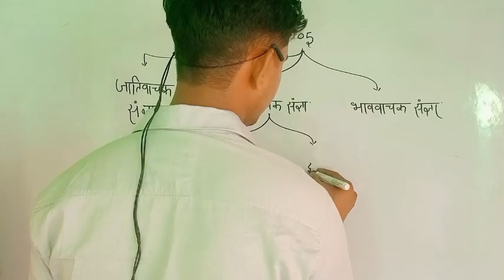up police Hindi class 5